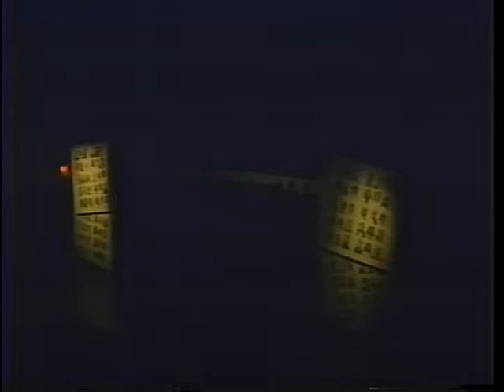Massillon Washington High School - Grease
Bad Rip: First 7 minutes or so. I am playing the character of Sunny at 2:48. I have hair!